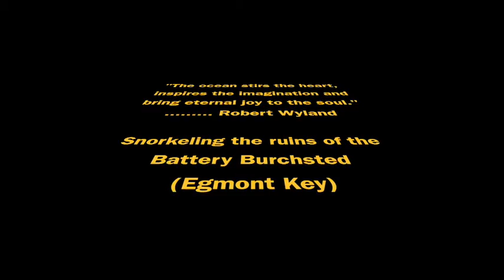Snorkeling at Egmont Key, Florida (June 26, 2021)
From June 26, 2021:  While I may not have gotten any bites while fishing from the beaches in Clearwater, Florida, I did get the opportunity to see fish.  My family and I took the ferry out of Hubbard's Marina at Fort De Soto State Park over to Egmont Key State Park.  The island is home to a lighthouse, old forts, a migratory bird sanctuary as well as many gopher tortoises.  My sons and I took the ferry around to the other side of the island and spent an hour snorkeling around the base of the Battery Burchsted.  We thoroughly enjoyed our time and even mentioned that we'd like to return.

Music: “Nimrodel” by GlassHammer off of their “Journey of the Dunadan” album.